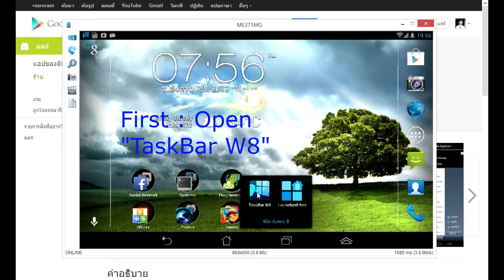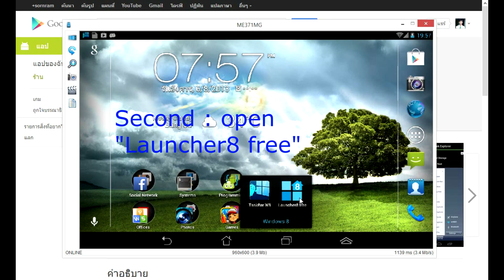Preview : "Launcher 8 free" & "Taskbar - Windows 8 Style" [ Android ]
1. download & install "Launcher 8 free" & "Taskbar - Windows 8 Style"
2. open "Taskbar - Windows 8 Style"
3. open "Launcher 8 free"
    (you can make  "Launcher 8"  as home screen primary)

ปล. แถม เพื่อความหน้าตาดีในอีกระดับ lol

แตะที่ icon "Taskbar W8" เพื่อทำการเปิดแมนู ปิดเมนู และซ่อนแถบเมนูนะครับ